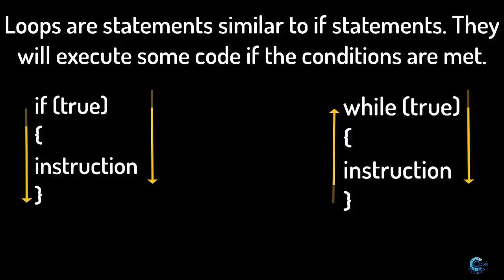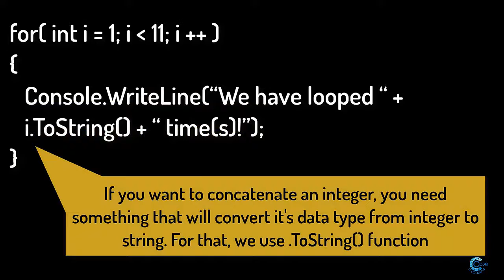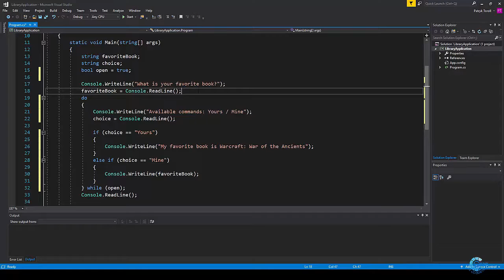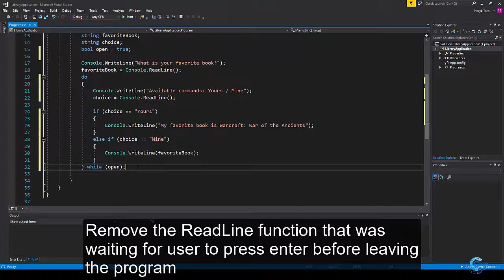C# TUTORIALS - EPISODE 4 - LOOPS(THEORY)